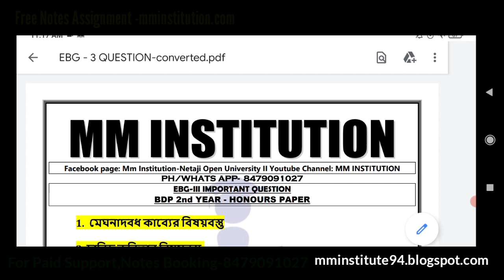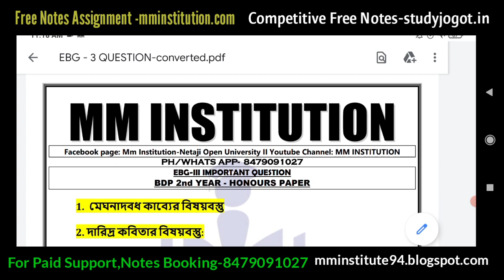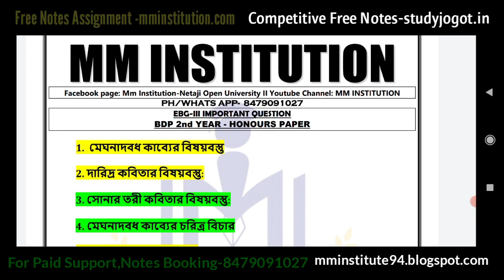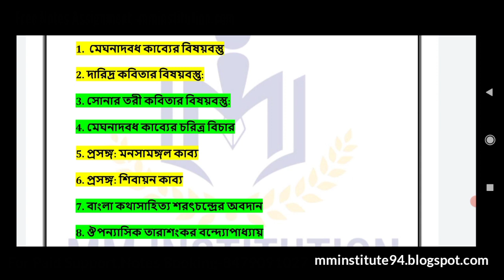NSOU বাংলা সাজেশন || EBG 3 SUGGESTION | 2ND YEAR SUGGESTION | OFFLINE EXAM SPECIAL | MM INSTITUTION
WELCOME TO STUDY JOGOT !

Here You Get :
" সমস্ত কম্পিটিটিভ এক্সামের খবরা-খবর, বিনামূল্যে স্টাডি মেটেরিয়ালস,লেটেস্ট আপডেট এই চ্যানেলের মধ্যে দেওয়া হয়।( TET , UPPER PRIMARY  SLST/SSC  ETC)"

ABOUT VIDEO :  NSOU ASSIGNMENT ONLINE ANS FREE PDF

MM_INSTITUTION_official Site
COVERED TOPIC :
Nsou New Syllabus
Nsou renewal
Nsou assignment
nsou 2021,
nsou 2021 exam date,
nsou 2021,